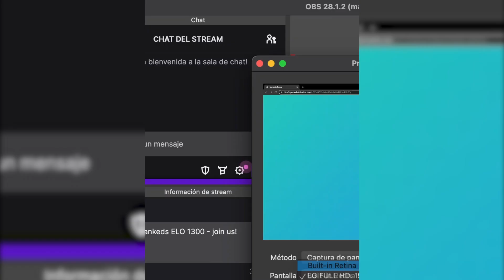Merge and Decor | Walkthrough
Walkthrough video of the online game Merge and Decor .